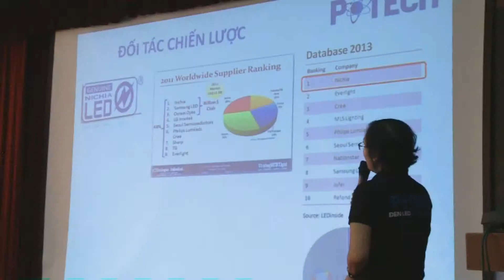Innovators 2014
Diễn đàn "Nhà Kinh Doanh Sáng Tạo" xuất phát trong khuôn khổ các hoạt động Thực Tiễn Cùng Đối Tác (Praxispartnership Project) do Viện Quốc Tế Phát Triển Doanh Nghiệp Vừa và Nhỏ của đại học Leipzig (CHLB Đức) cùng các đối tác tại Việt Nam là trường Đại học Việt Đức, Hội Doanh Nghiệp Trẻ (YBA), Phòng Thương Mại và công nghiệp Việt Nam (VCCI) và các doanh nghiệp tại khu vực thành phố Hồ Chí Minh cùng hỗ trợ thực hiện.